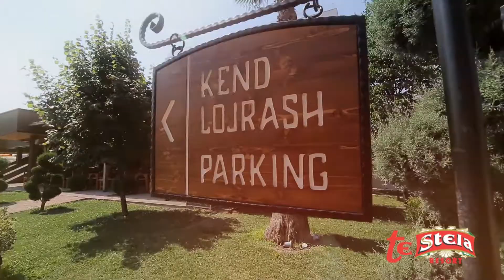Te Stela Resort - Corporate Spot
Te Stela Resort - Spot prezantues i prezantimit te ambienteve dhe faciliteteve te brendshme te resortit duke perfshire Parkingun, Hotelin, Beer Garden, Sallen e Eventeve, Kendin e Lojrave, Sport Center dhe Pool Bar Area. Balerinet ne rolin e vizitoreve tregojne me se miri kenaqesine qe mund te perjetoje cdokush ne kete Resort. Prodhim i kesaj video u realizua nga DAart Marketing and Communication